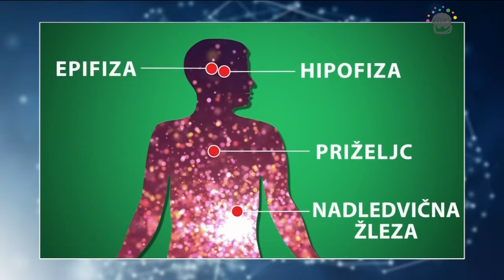Hormoni in stres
Pozitivni stres lahko med drugim doživljamo v zabaviščnih parkih. Kateri telesni organ takrat sprošča hormone?

a) epifiza
b) nadledvična žleza
c) priželjc
d) hipofiza

RTV Slovenija, sezona 2017/18